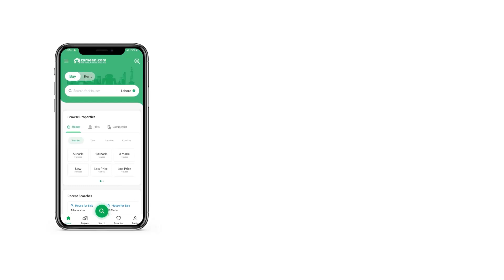10.6 MARLA COMMERCIAL PLOT FOR SALE IN TOP CITY 1 ISLAMABAD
Prime Opportunity To Invest In A 40x60 Commercial Plot Located At Main Jinnah Boulevard, Block I, Top City 1 Islamabad. Situated In A Thriving Business District, This Plot Offers Great Potential For Growth And